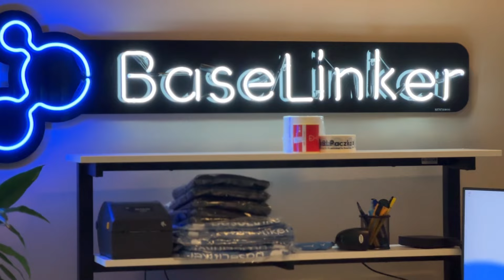6 sekund – tyle zajmuje przygotowanie paczki do wysyłki z BaseButton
Przygotuj paczki do wysyłki w 6 sekund z BaseButton!

skonfiguruj sprawnie BaseButton i ciesz się prawdziwą oszczędnością czasu w swoim e-commerce!